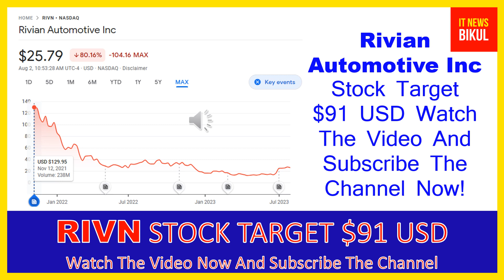RIVN Stock-Rivian Automotive Inc Stock Breaking News Today |RIVN Stock Price Prediction